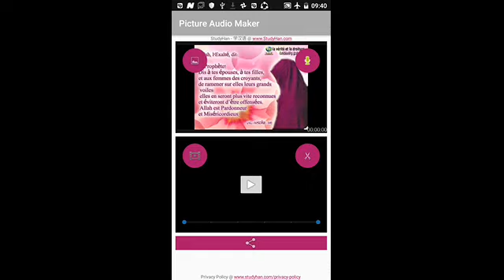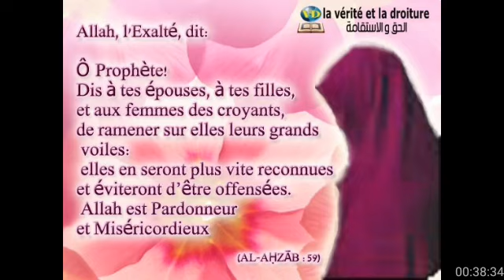Le voile de la femme musulmane shieck aboubaka sidik en langue bamoun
Islam au pays bamoun